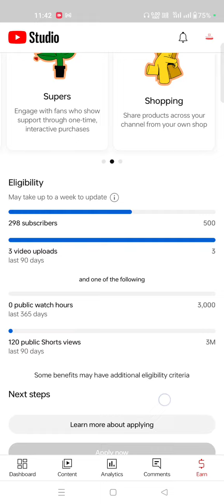YouTube new monitization policy 😨😨